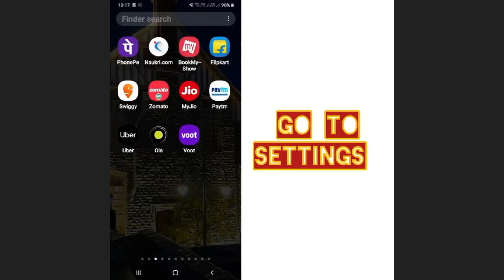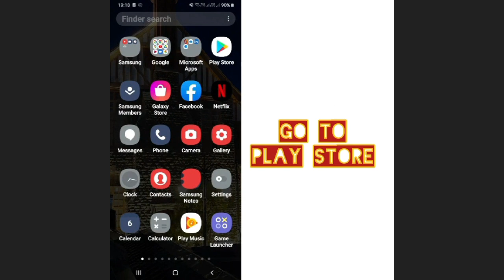Solve "Google Home" App Not Working Problem |SR27SOLUTIONS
Hello friends welcome to my YouTube Channel SR 27 SOLUTIONS , today I am showing you how to solve Google Home app not working problem in Android & Ios with the help of this video hope so it will be helpful for you if you are facing the same issue in your Android mobile phone.